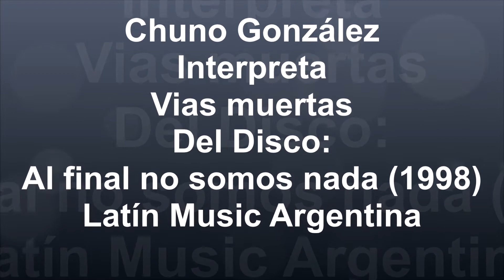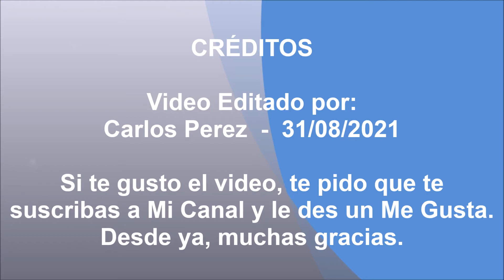Chuno González - Vías muertas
Chuno González interpreta, "Vías muertas", del disco, "Al final no somos nada", año 1998. De Latín Music Argentina.